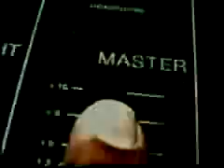Factor VIII - Kabanga - Agenda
100% Rock Panameño